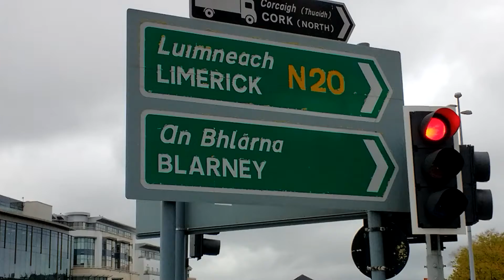Cork, Ireland. 04.10.18.